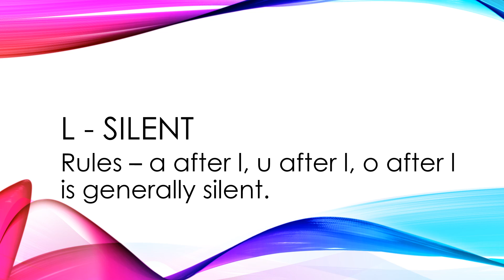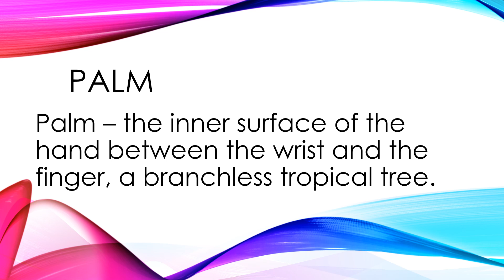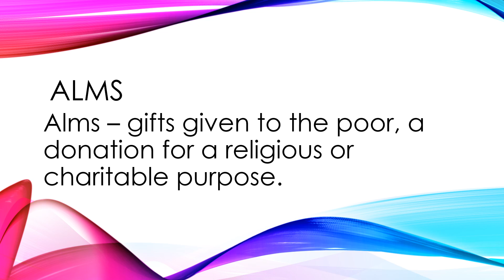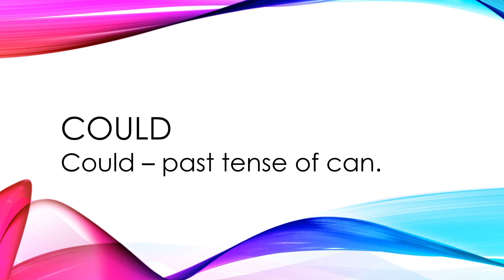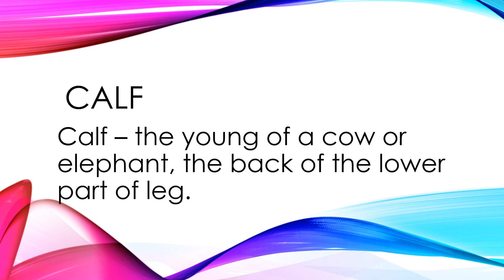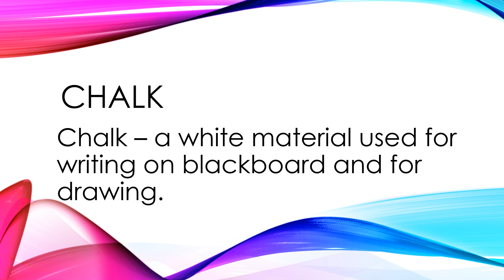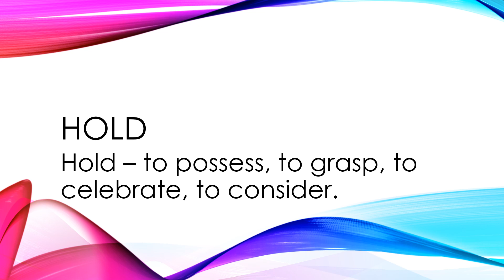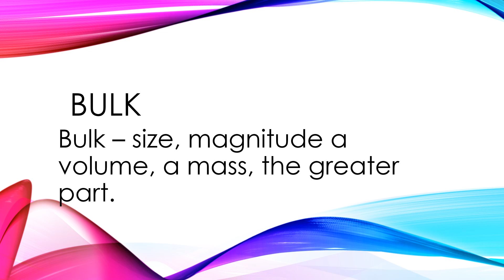L - SILENT WORDS | L - SILENT KAB OUR KAHAN HOTA HAI?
I am Usha Pathak. I am discussing about L- Silent words that is important to know every English learner. A after L, O after L, U after L is generally silent but there are few exception is also present in English language which is most  confusing for English learner. We should pay attention to these words. I will meet you in next video with new topic.